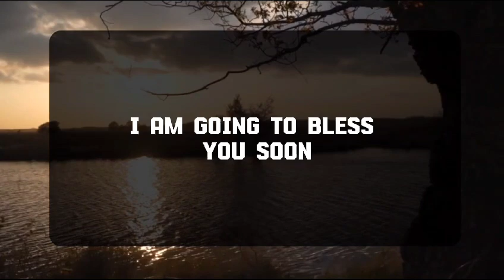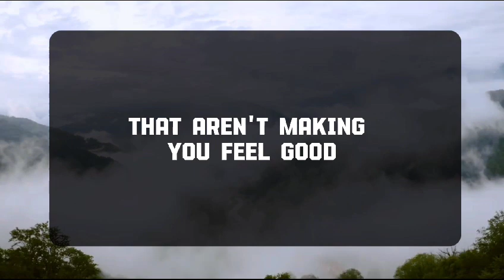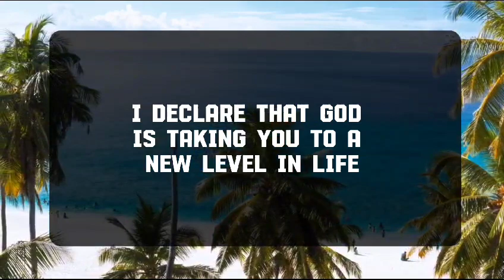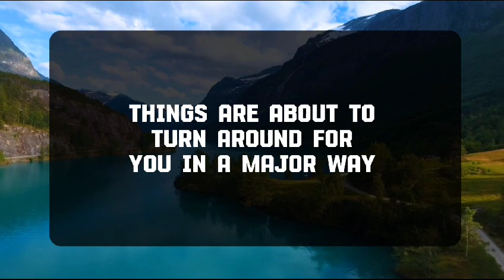💌 God Message DECREE AND DECLARE IN THE NAME OF JESUS godsays | god godmessage 😎